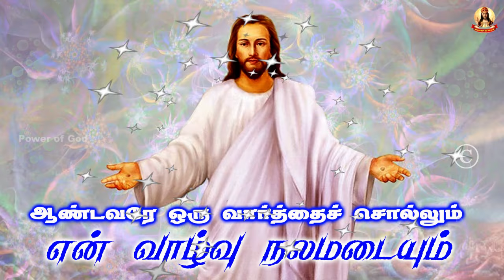🟢✠ ஆண்டவரே ஒரு வார்த்தை சொல்லும் என் வாழ்வு நலமடையும் ✠ 1716 10 March 2024